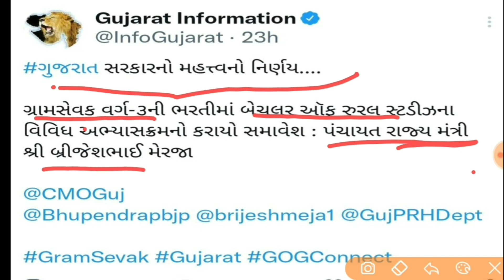breaking news today|સરકારી ભરતી માટે આવ્યા મહત્વના સમાચાર|lrd bharti update|Gujarat government job